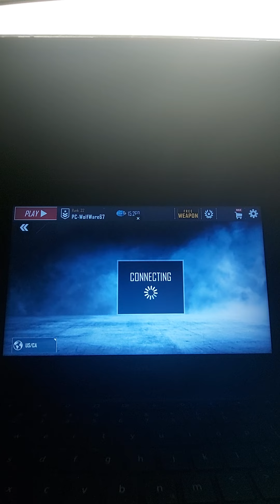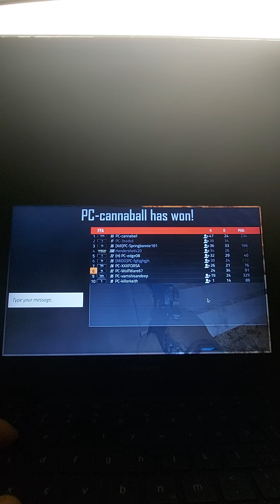Bullet Force Game Play.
Coment If you want a part 2 of Bullet Force.